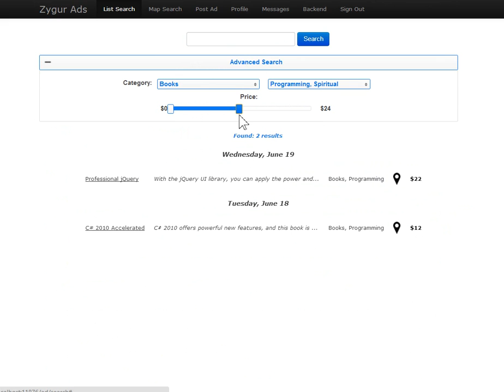ZygurAds Classified Ads Website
ZygurAds.com (Artur Musin's Senior Project for DeVry University 6/2013)
Got tired of long Ads? Spending to much timer searching for relevant Ads? Want to search Ads around your location ? ZygurAds will solve your problems !
You can search Ads using listing search, or search directly on the map around you ("radar search").